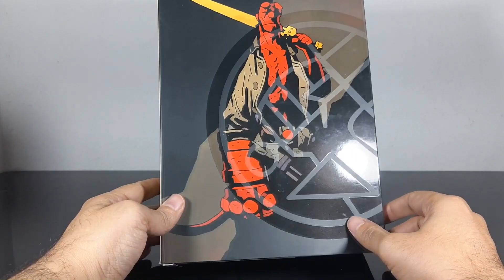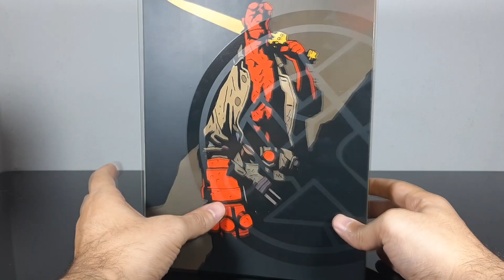Bando de Hominho - Review Hellboy 1000Toys